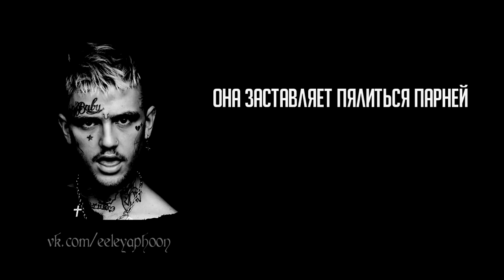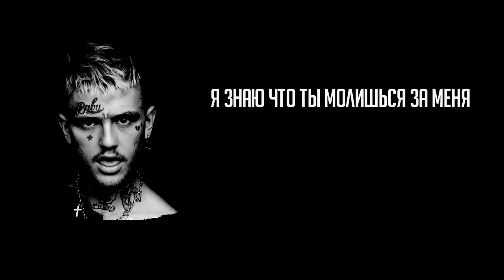LiL PEEP - Hair Dye | Перевод